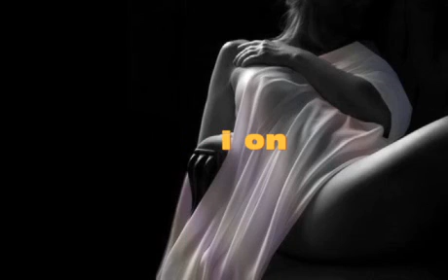Slackwax feat Trinah - Midnight